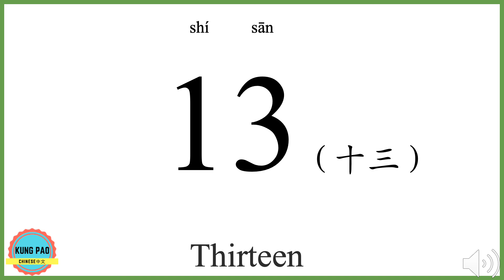How to say thirteen/13 in Chinese?